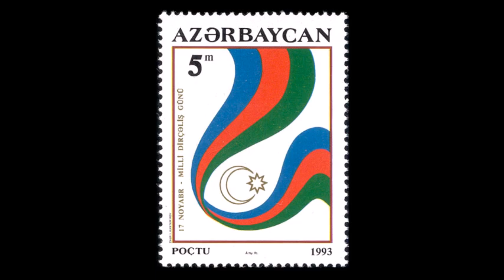Milli Dirçəliş günü Azadlıq Meydanı Made By Zehra Yassiri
17 noyabr dövlətimiz və xalqımız tərəfindən «Milli Dirçəliş Günü» kimi bayram edilir.
1988-ci il noyabrın 17-də xalq Bakı şəhərində Azadlıq meydanına axışmaqla 70 il Azərbaycanı müstəmləkə əsarətində saxlayan Sovet imperiyasına qarşı ilk kütləvi etiraz səsini qaldırdı.

Azərbaycanın keçmiş Dağlıq Qarabağ Muxtar Vilayətində başlamış erməni separatizmini və terrorunu dəstəkləyən, ermənilərin Azərbaycana qarşı torpaq iddialarına rəvac verən, Azərbaycan xalqının hüquq və mənafelərini qorumayan bir rejimə qarşı kütləvi xalq hərəkatı məhz 17 noyabrda başlandı. Həmin gün Azərbaycan xalqı bir yumruq kimi sıx birləşərək bütün dünyaya sübut etdi ki, o, azad olmağa layiq xalqdır.

XX əsrin 80-ci illərinin ortalarından etibarən keçmiş SSRİ-də baş verən ictimai-siyasi proseslər nəticəsində Azərbaycanın müstəqillik qazanması üçün geniş imkanlar yaranmışdı. Ermənistanda və Dağlıq Qarabağda azəri türklərinə qarşı yönəldilmiş soyqırımı Sovet ordusu tərəfindən dəstəklənirdi. Təpədən-dırnağadək silahlanmış erməni quldurları əliyalın, dinc əhalini müdhiş bir amansızlıqla qətlə yetirirdilər. Qaniçən vəhşilər heç kimə: qocalara, körpələrə hətta hamilə qadınlara belə aman vermirdilər. Vəzifə kreslosunu qoruyub saxlamaq naminə Moskva qarşısında yaltaqlanan və acizlik göstərən o zamankı kommunist rəhbərliyi xalqın və vətənin həqiqi mənafeyi keşiyində dura bilmirdi.

Bütün bu ədalətsizliklərlə və ərazi bütövlüyünə edilən qəsdlərlə razılaşmayan Azərbaycan xalqı 17 noyabrda ayağa qalxdı. Həmin günlərdə «Meydan hərəkatı» adını almış bu hərəkatla Sovet müstəmləkə rejimi şəraitində repressiyalara məruz qalmış milli şüur yenidən oyandı, özünüdərkə doğru bir dönüş başlandı. Xalq hərəkatı təkcə Bakıda deyil, Naxçıvan, Gəncə və Lənkəranda da kütləvi xarakter aldı. Respublikamızın bütün şəhər və rayonlarını bürümüş qüdrətli xalq hərəkatı kommunist rejimini Azərbaycandan süpürüb atmaq təhlükəsi yaratmışdı. Xalq hərəkatı bütün əzəməti ilə göz qabağında idi.

Bundan qorxuya düşən imperiya başçıları noyabrın 24-dən 25-nə keçən gecə Bakıya qoşun yeritdilər. Komendant saatı tətbiq olundu. Lakin xalq geri çəkilmədi. Sovet rejimindən Ermənistanda və Dağlıq Qarabağda erməni separatçılığına və terrorizminə son qoymaq, Azərbaycanın ərazi bütövlüyünü təmin etmək, sərvətlərimizin talan edilməsini dayandırmaq kimi tələblərlə başlamış «Meydan hərəkatı» tezliklə Azərbaycanın müstəqilliyinə çağıran şüarlara keçdi.

Xalq hərəkatı
Meydanda Azərbaycan Xalq Cümhuriyyətinin üçrəngli, ay-ulduzlu bayraqları dalğalandı. Lakin qüvvələr hələ qeyri-bərabər idi. İmperiya daxildən laxlasa da, hərbi iqtidardan düşməmişdi. Qüvvələri gələcək azadlıq mübarizəsi üçün qoruyub saxlamaq lazım gəlirdi. Dekabrın 4-dən 5-nə keçən gecə Sovet ordusu «Meydan hərəkatı»nı yatırmağa nail oldu. Minlərlə azadlıqsevər insanlar həbs edilərək zindanlara salındı. Lakin xalqın mübarizə əzmini qırmaq mümkün deyildi. Azərbaycanın müstəqilliyinə doğru uzanan yol 17 noyabrdan — Azadlıq meydanından başlanırdı. Az sonra tarix öz sözünü dedi. Azərbaycan yenidən öz müstəqilliyinə qovuşdu. 17 noyabr isə xalqın milli-azadlıq hərəkatının başlanğıc günü — Milli Dirçəliş Günü kimi qeyd olunmağa başladı.